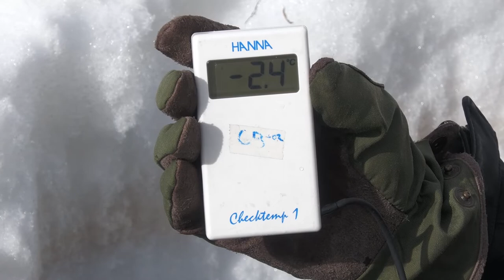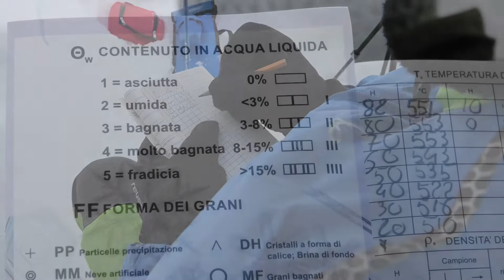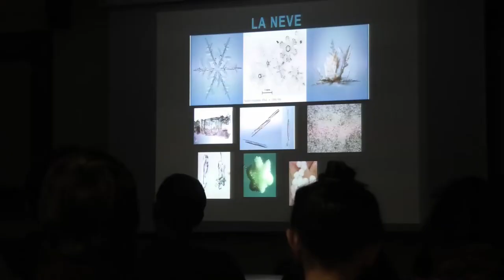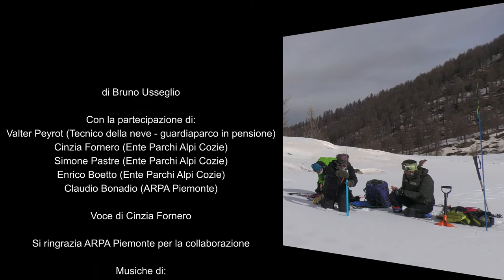I detective della neve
Durante l'inverno molti operatori specializzati escono sulla neve per indagare le caratteristiche del manto nevoso. In Piemonte, tra questi operatori, troviamo diversi dipendenti dell'Ente Alpi Cozie. Questo è il racconto di uno di loro, Valter Peyrot: un guardiaparco da poco in pensione che ha dedicato parte della sua vita alla neve. Valter ci svela il mondo magico del manto nevoso, con i suoi segreti e le sue meraviglie. Tutte le osservazioni che periodicamente vengono svolte confluiscono all'ARPA Piemonte che, insieme ad altri dati, elabora il Bollettino Valanghe: uno strumento utilissimo per chi desidera muoversi consapevolmente in montagna d'inverno.
Si ringrazia ARPA Piemonte per la collaborazione

Siti utili:
SIVA: strumento di analisi cartografica sugli eventi valanghivi dell'ARPA Piemonte

test del blocco RB effettuato dal personale dell'Ente Parco Alpi Cozie